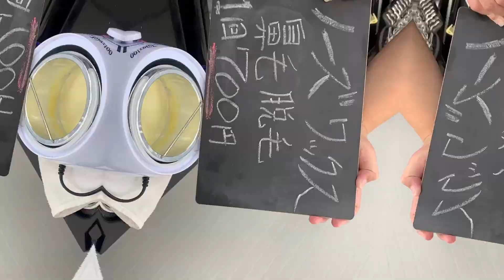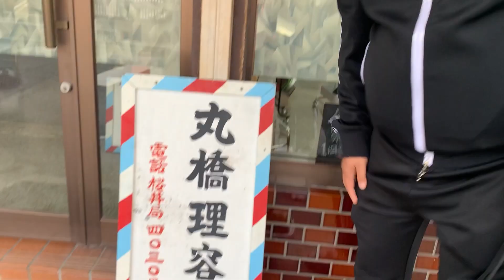たくやのあの髪型はどーやって出来ているのか！？震災刈り